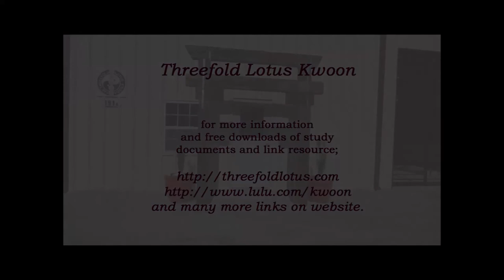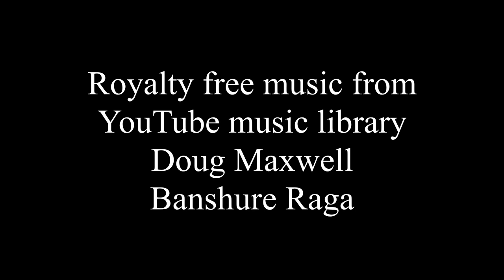Part 2 - On Buddha's Prophecy